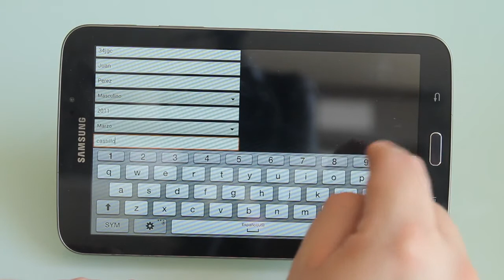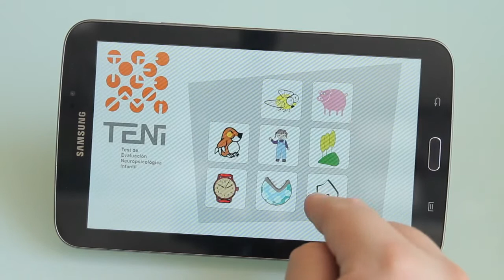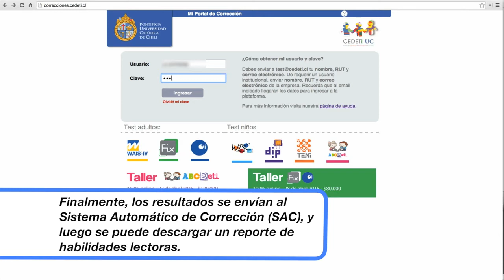TENI - Video promocional